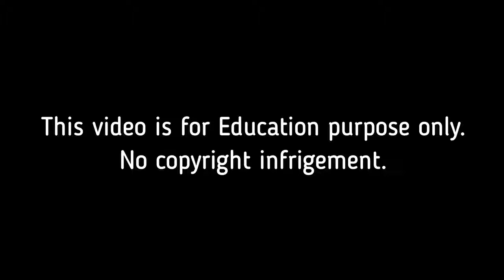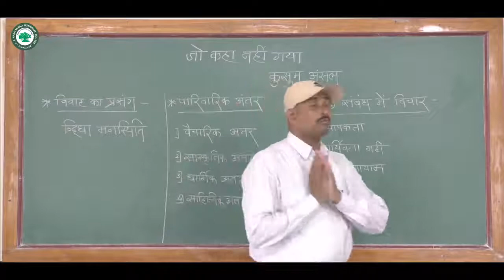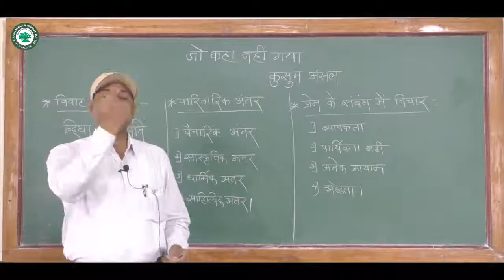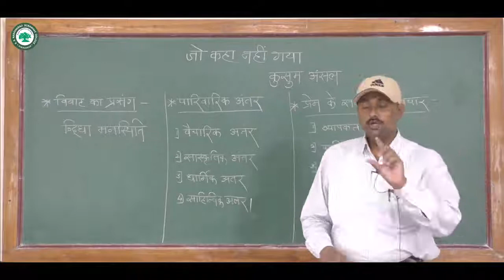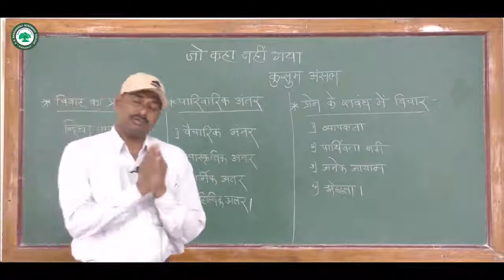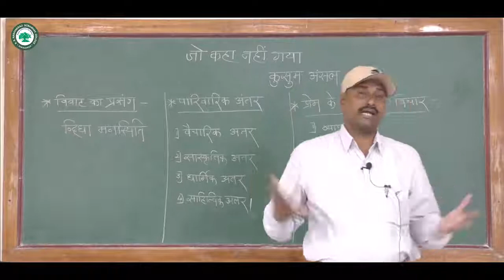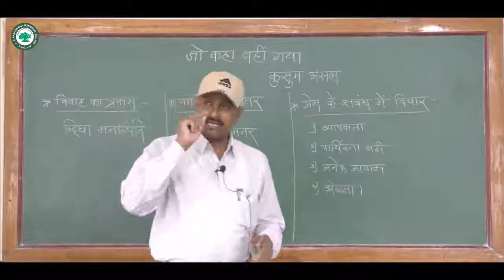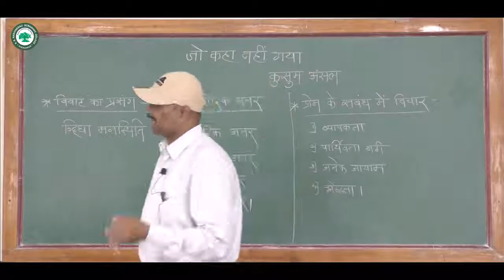S.Y.B.A.(हिंदी) || घटक: जो कहा नही गया || By प्रा. थोरात बापूसाहेब